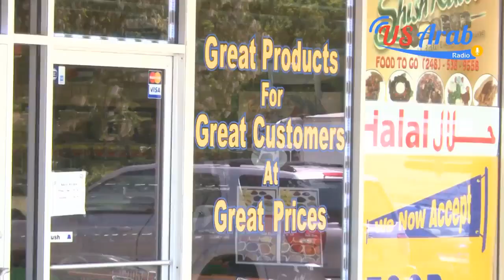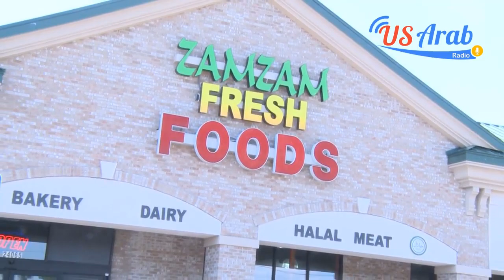"We Are All God's Servants: Three Religions, One Message"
In line with U.S. Arab Radio's important initiative "We Are All God's Servants" during this holy month of Ramadan, Dr. Sahar Khamis and her three distinguished guests: Imam Mohamad Bashar Arafat, Revered Dr. William Au, and Cantor Stephanie Weishaar engage in a lively and timely discussion about the importance of focusing on spirituality, as a path to repairing the world; the importance of inter-spiritual, rather than only inter-faith, dialogue; how to serve God through serving His creation; and how to stand united in the face of all evils, including Islamophobia, xenophobia, and Antisemitism, which have been on the rise recently.
The episode was broadcast: 24/5/2019
US Arab Radio can be heard on wnzk 690 AM, WDMV 700 AM, and WPAT 930 AM.